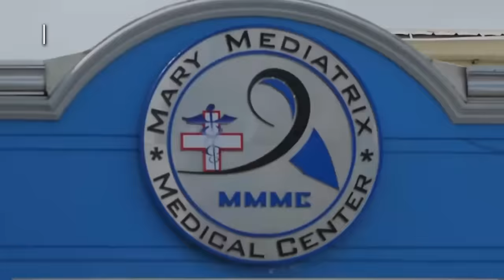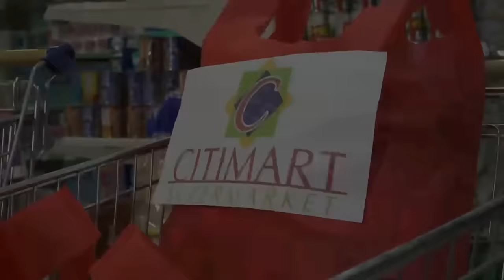Rated K: Nakipag break, kinulam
"Rated K" features 31-year-old Erikson Raymundo from Batangas who was allegedly victimized by a "kulam," a form of folk magic practiced in the Philippines, after he broke up with his previous girlfriend.